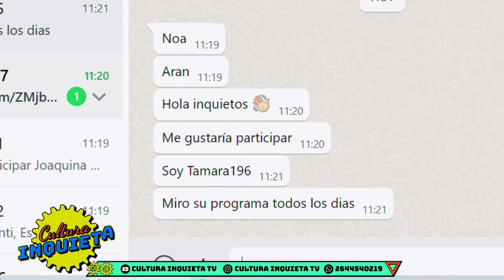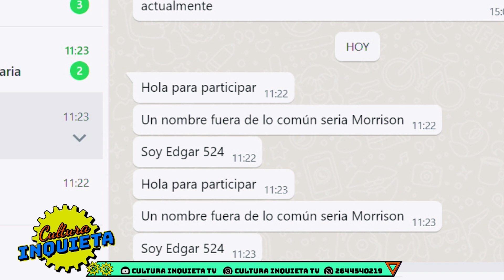TEMP 2023 2310 CIERRE